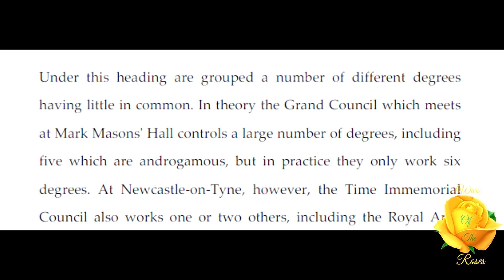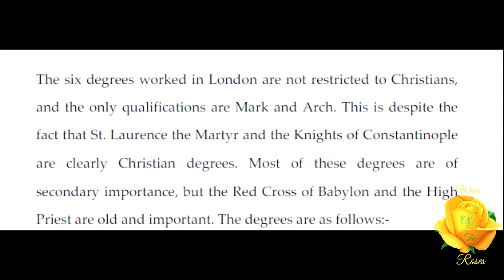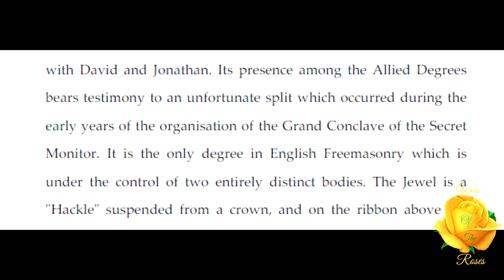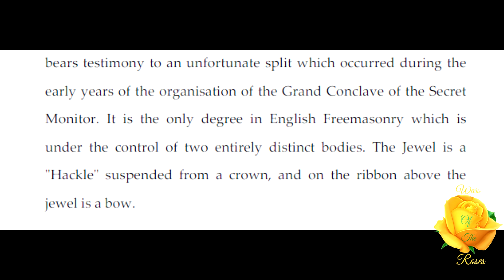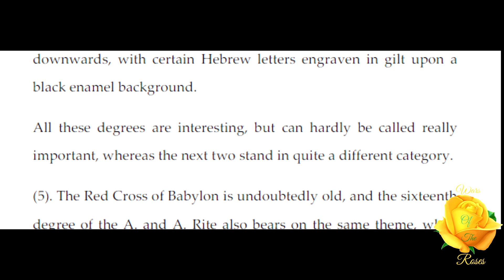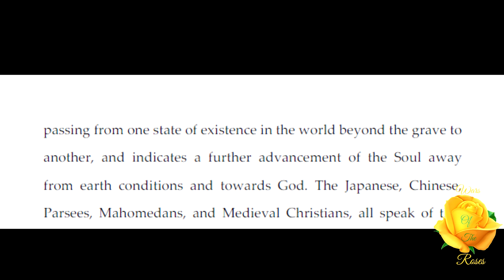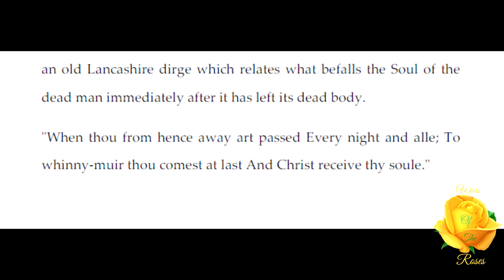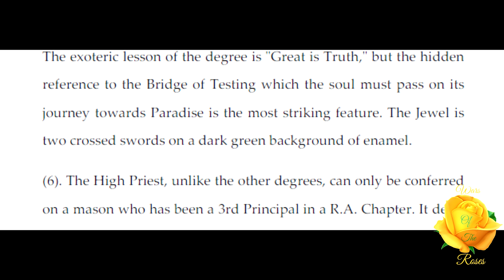The Allied Degrees: The Higher Degrees Handbook By JSM Ward 6/11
“Briefly then the Allied Degrees link the Old Testament with the New, and the most important are the Red Cross of Babylon and the High Priest, although the other four are not without interest." This is, The Cryptic Degrees, part 6 of "The Higher Degrees Handbook” By JSM Ward.